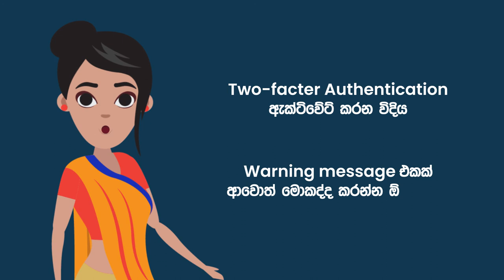Two Factor Authentication and Login Alerts